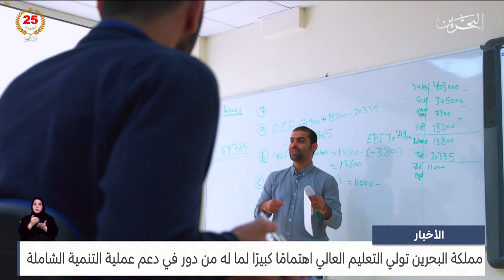الأخبار:مملكة البحرين تولي التعليم العالي اهتمامًا كبيرًا لما له من دور في دعم عملية التنمية الشاملة